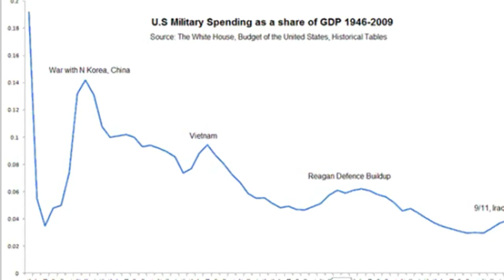The United States Started the Korean War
The history taught Americans is that North Korean forces attacked South Korea in 1950 and almost overran that new nation until the US military came to the rescue. This is true but does not explain that the United States government wanted a war. Major American industries had suffered with the loss of military business after the end of World War II, while wealthy Americans sought an excuse to expel the communists from China to recover their businesses. These groups conspired with the administration of President Harry Truman to lure North Korea to attack.

“The Korean War: Barbarism Unleashed”; Jeremy Kuzmarov; United States Foreign Policy; 2016;

“South Korea and US Started the Korean War”; Bruce Cumings; Bleier’s Blog; November 9, 2007;

“Korea: A Brief History Explains Everything”: Dana Visalli; Global Research; January 23, 2019;

“The Hidden History of the Korean War (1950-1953)” – Book Review; Jay Hauben; Global Research; July 14, 2013;